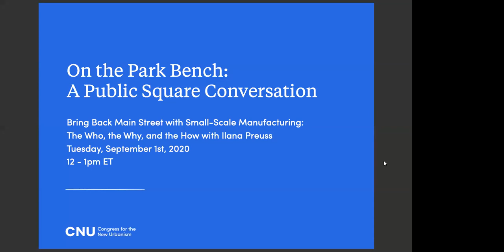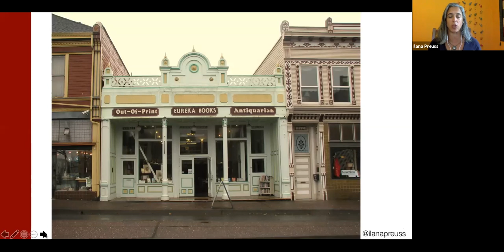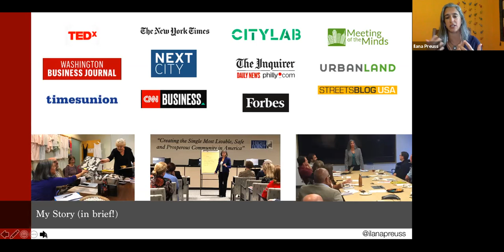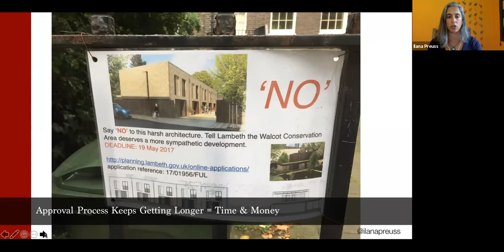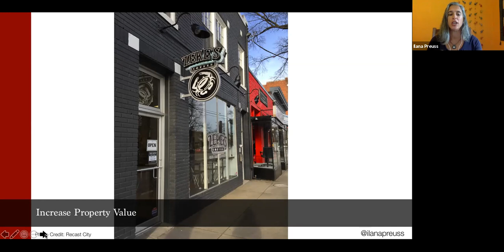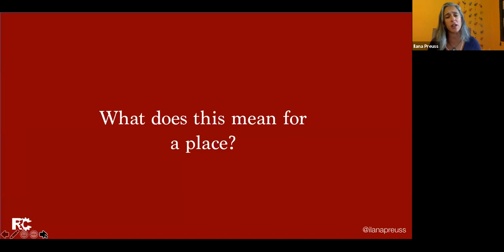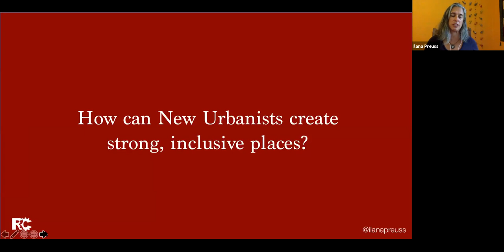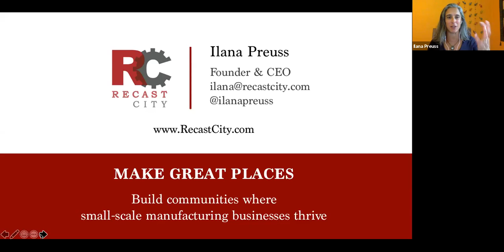On the Park Bench - Bring Back Main Street with Small-Scale Manufacturing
Too many places are stuck in a default model of economic development strategies left over from the 80’s. People and places are being left behind. It doesn’t have to be that way. Join this training to learn about how we can flip the model on economic development and do it in a better way. One that invests in people and places. One that focus on action now and not just long-term plans. This training will show you how to build a strong and resilient economy through concrete steps to include all types of talent in your entrepreneurship efforts, why (and how) to focus on small-scale manufacturing businesses as a catalyst, and how new real estate models for main street (and downtown) can be essential to your success.

Ilana Preuss is the Founder & CEO of Recast City, author of forthcoming book, Recast Your City, and co-author of Discovering Your Maker Economy and Made in PLACE: Small-scale manufacturing & neighborhood revitalization. Through Recast City, she partners with local leaders to bring main street back to life, bring business back to downtown, and build an inclusive and resilient economy. She is passionate about making great places and sees that small-scale product businesses are a missing piece in today’s mixed-use development, commercial property repositioning, and local economic development strategy. Preuss’ passion for great places grew out of her experience working with big and small cities all over the country when she led the technical assistance program at the U.S. EPA Smart Growth Program, and as the Vice President & Chief of Staff at Smart Growth America.

By registering for this event you also agree to sign up for the Recast City list.